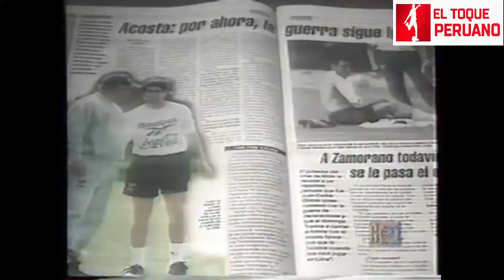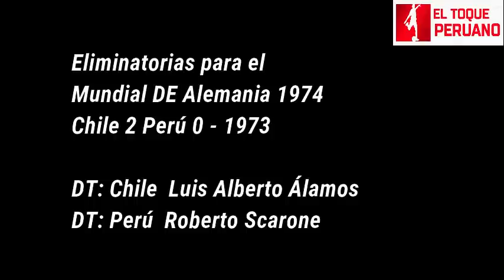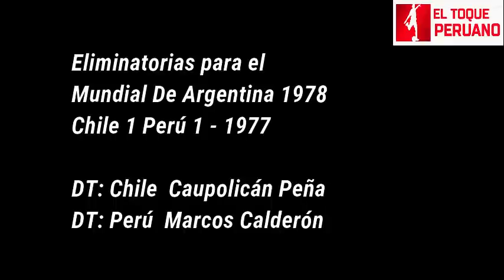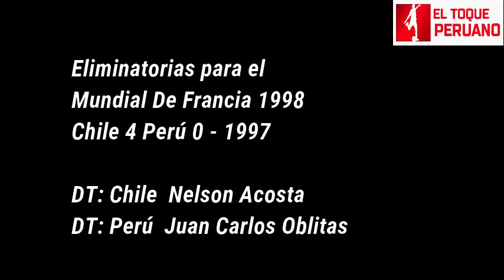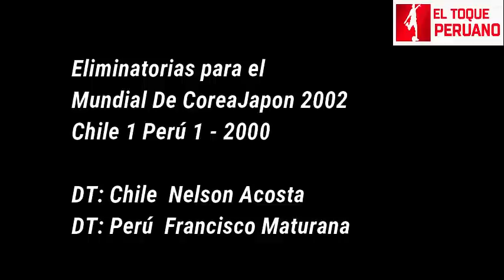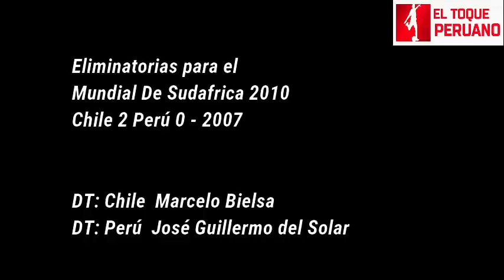Los Chile vs Perú en Santiago últimos enfrentamientos el Clásico del Pacifico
Partidos de recuerdos de la historia entre las selecciones de Perú vs Chile
sus últimos enfrentamientos ahora se verán las caras una vez mas el 13 de noviembre del 2020.